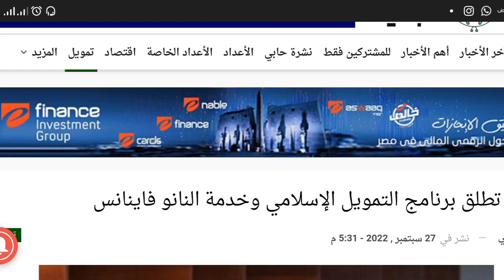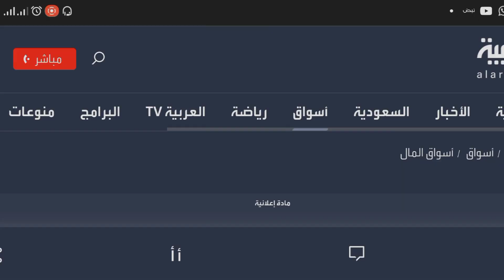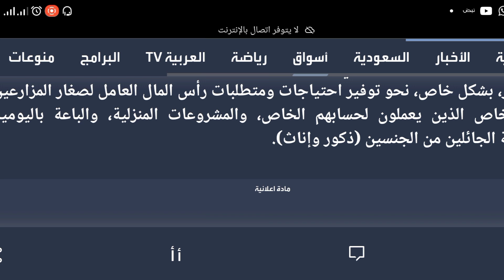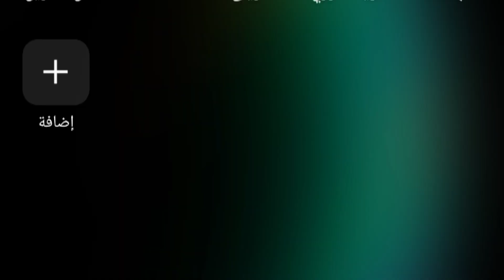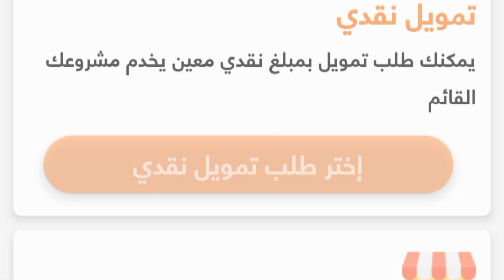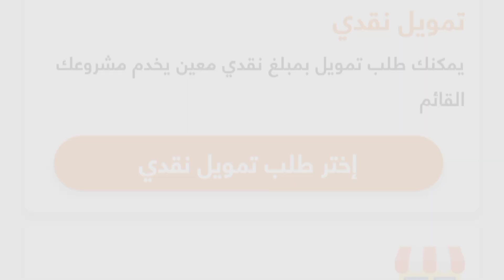هام جدا/قرض💵 بالبطاقه فقط من ابلكشن امان اجرائات سهله وبسيطه ولكن..🤔🔥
قرض النانو بالبطاقه الشخصيه فقط من شركه امان بعد ما حصلت شركه امان على ترخيص الهيئه العامه للرقابه الماليه لتفعيل منتج النانو فينانس منذ فتره قريبه دلوقتي شركه امان تقدر تاخد قرض سريع ومرخص بالبطاقه الشخصية فقط تابع التفاصيل كامله في كبسوله اليوم ومتنساش لايك واشتراك في القناه وتفعيل زي الجرس حتى يصلك كل جديد❤️🎊